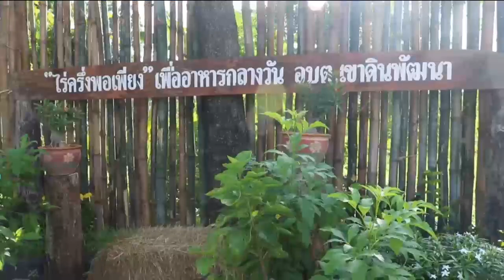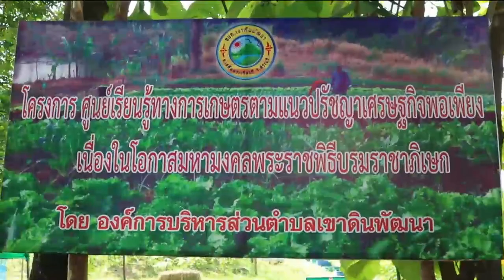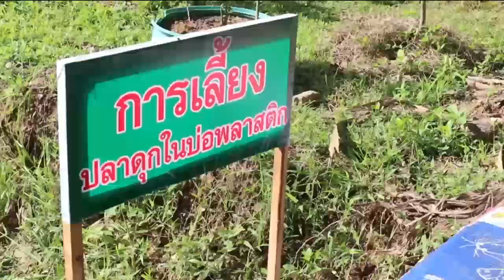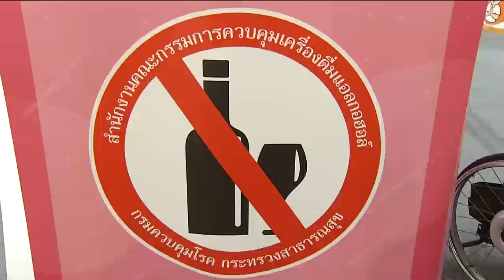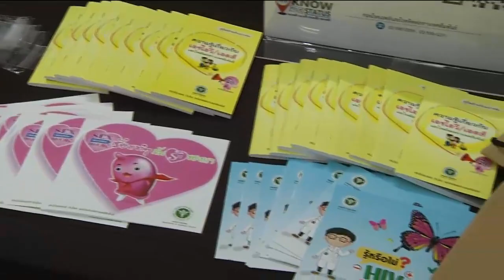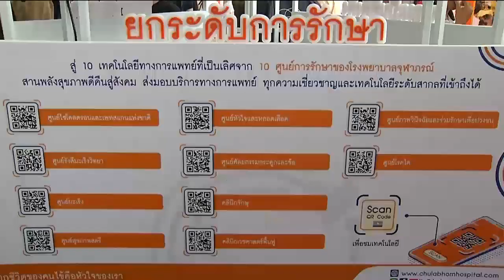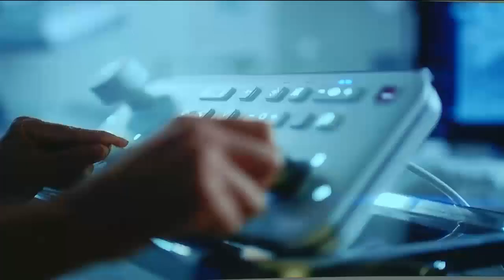ข่าวในพระราชสำนัก 9 ก.ค. 62